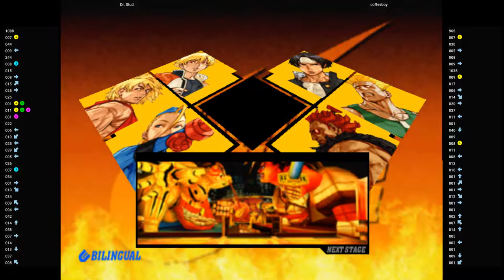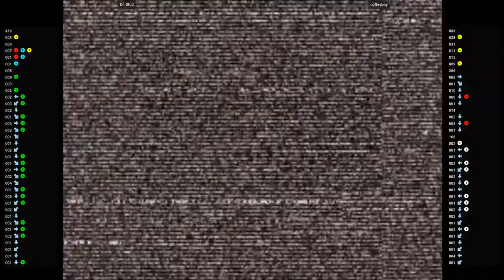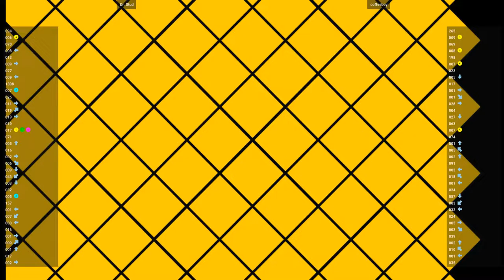CVS2 - Dr. Stud VS coffeeboy